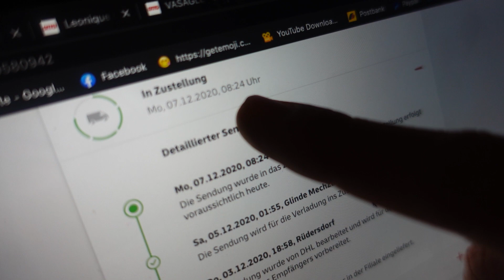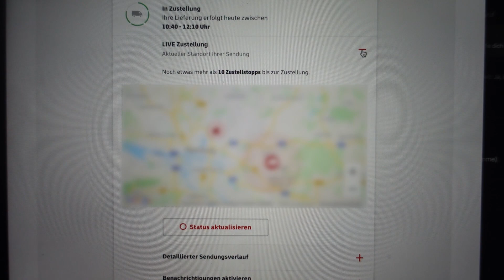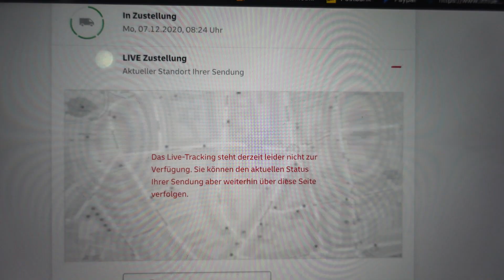Schatz, ich ziehe aus! (und ich meine es ernst!) | Vlog #56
(Vitamin A, B12, Eisen, Magnesium, Folsäure, Kalzium, Zinc)